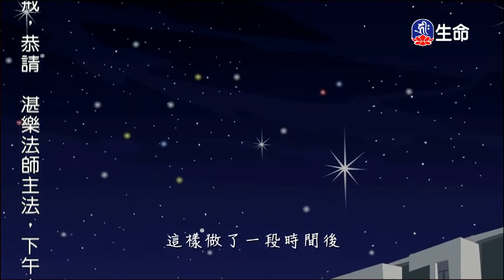愛護生命卡通動畫系列_天堂地獄一念之隔、殘酷的時尚、溫暖的大鬍子_無私分享的愛、想活下去的金鯉魚